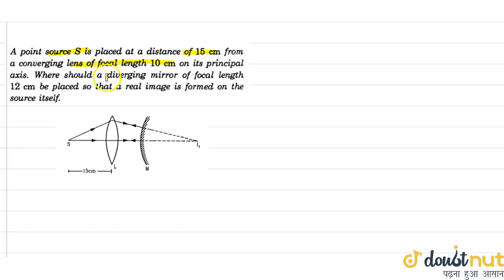A point source S is placed at a distance of 15 cm from a converging lens of focal length 10 cm o...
Question From - HC Verma PHYSICS Class 12 Chapter 18 Question – 020 GEOMETRICAL OPTICS CBSE, RBSE, UP, MP, BIHAR BOARD

QUESTION TEXT:-
A point source S is placed at a distance of 15 cm from a converging lens of focal length 10 cm on its principal axis. Where should a diverging miror of focal length 12 cm be placed to that a real image is formed on the source itself.